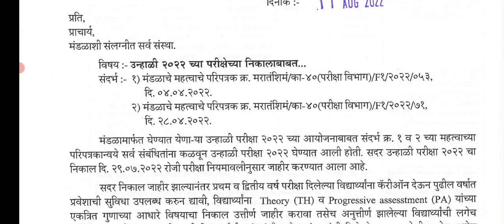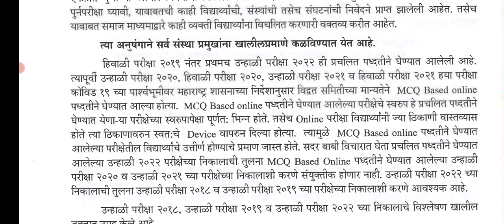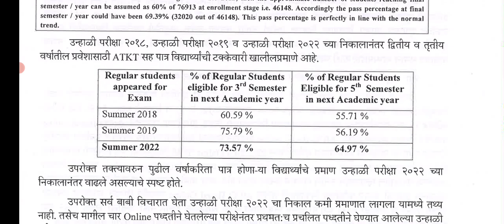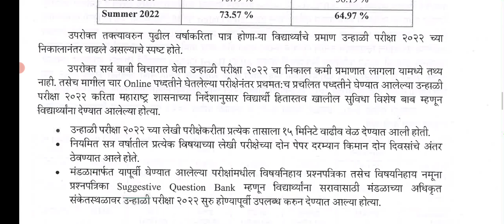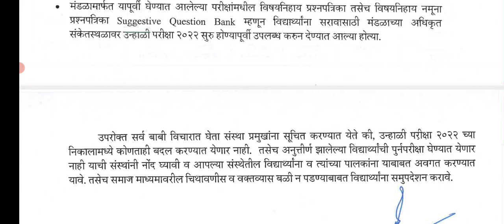MSBTE Latest Update|| Carry On Given? Important Decision on CARY-ON by MSBTE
Dear student msbte announced a result of summer 2022 on 29 august but result was not so good because previous mode was online and now offline exam. In todays msbte latest circular msbte compare old result like summer 2019, summer 2018 with summer 2022 result.